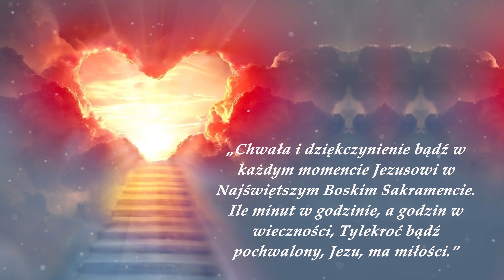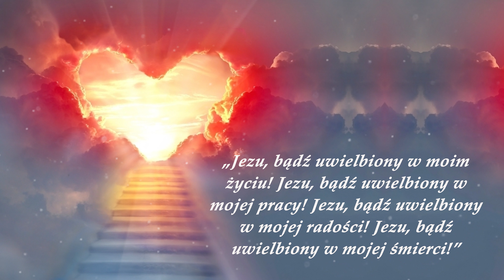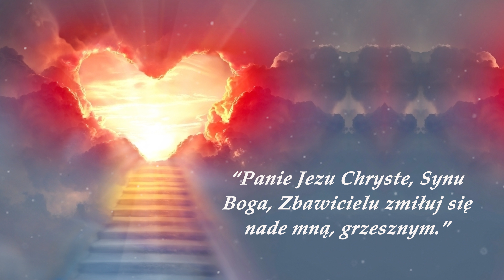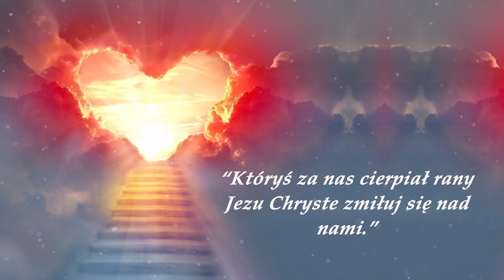Akty Strzeliste | 10 Aktów Uwielbienia i 10 Aktów Przebłagalnych | Modlitwy Codzienne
Akty strzeliste, to krótkie modlitwy lub wołania, którymi wielokrotnie w ciągu dnia możemy wielbić Boga, prosić Go o przebaczenie grzechów czy inne potrzebne łaski.